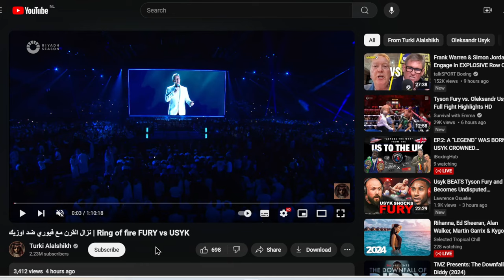Tyson Fury Vs Oleksandr Usyk was a Draw ~ Ematom Tom.